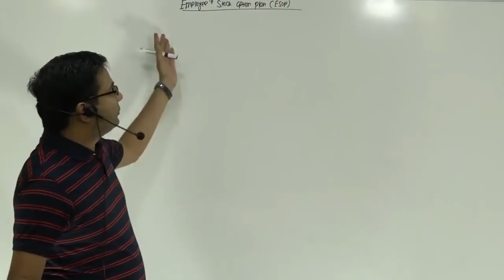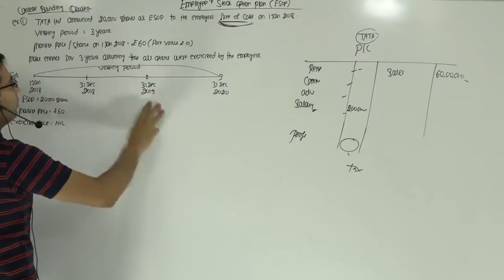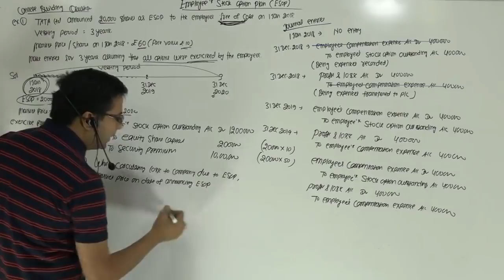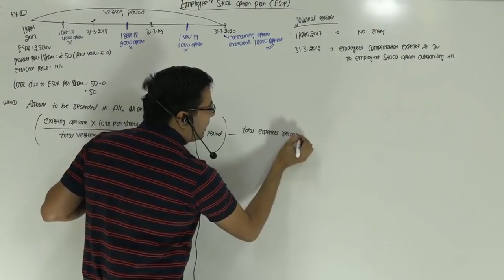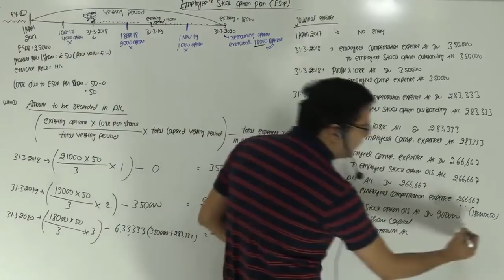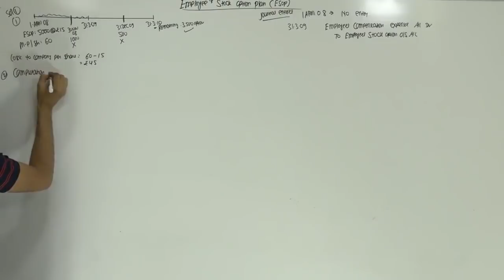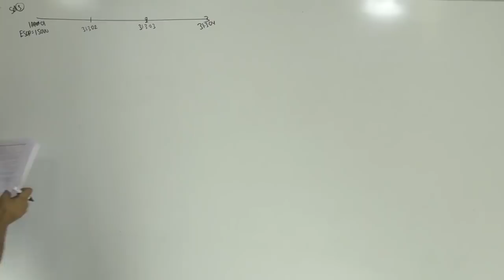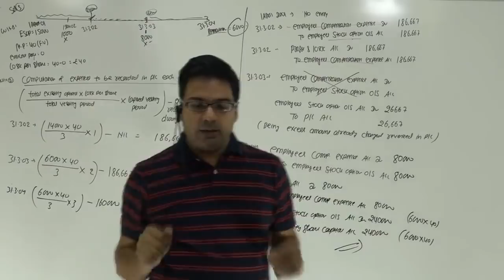Employees Stock Option Plan | Lecture-1 | by CA/CMA Santosh kumar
The Employee Stock Option Plan (ESOP) is an employee benefit plan. It is issued by the company for its employees to encourage employee ownership in the company.